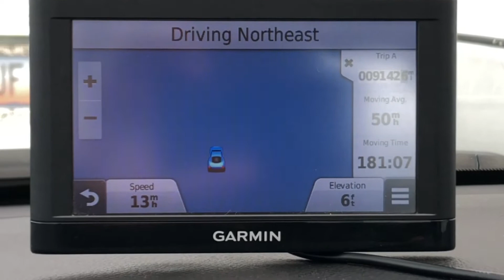Coastal Tour - Myrtle Beach to Nags Head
XCD's John Longwell continues his East Coastal Tour traveling to Nags Head via the Outer Banks Islands aboard the Cedar Island and Hateras car ferries.